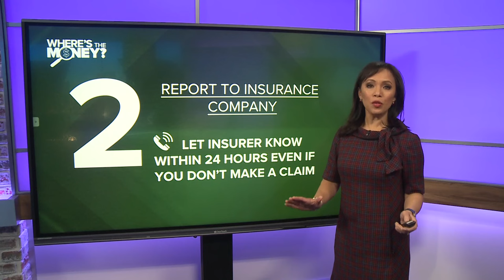Here's what you need to know before filing a claim if you get into a collision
Now that the holiday season is over, more people are heading back to work. That means the roads are back to being busy, thereby increasing the chance of getting in a wreck.

Personal injury lawyer John Fitch recently highlighted what you want to do if you do get in a crash.

Firstly, no matter how big or small the collision is, you want to gather all the information at the scene. It's essential to get all of the information about the vehicles involved, other drivers' names, and their contact and insurance information.